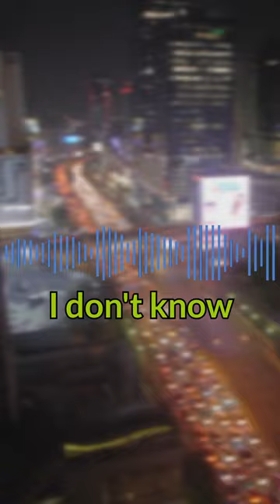🔞 Disturbing Emergency Call 911 😥 Monster in a woman's body ❗️ #911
In the recording, we hear a chilling incident that took place on November 3, 2017, in Mabank, Texas. On that day, 31-year-old Sarah Nicole Henderson killed her two daughters, aged 5 and 7, by shooting them in the head while they slept.

She also attempted to kill her sleeping husband, Jacob, but her .380 caliber pistol misfired, waking him from his sleep. The woman's husband took away her gun and dialed 911. However, Jacob had previously called 911 a few hours before the double murder, reporting that his wife was acting strangely and had suicidal thoughts. The police dispatched an unit to conduct a welfare check, but they left when the couple stated there were no issues and no danger to anyone.

However, a few hours later, they received a horrifying call from Jacob, the stepfather of both girls, saying that the children were dead. After her arrest, the woman admitted to shooting her daughters and attempting to kill her husband. The Henderson County Sheriff stated that Sarah showed no remorse when confessing to the murders and remained "matter-of-fact" during police questioning. It was also reported that she had been planning the murders for several weeks and had attempted to kill her entire family.

Before her trial, the perpetrator attempted to plead insanity as part of her defense, but she was deemed competent to stand trial. Henderson, when questioned by investigators about why she killed her daughters, replied, "I was going crazy" and "Just caught up in everyday life, you know." Sarah also claimed that she thought people were out to get her, a belief shared by her husband Jacob and a friend with whom she had been the day before. Both confirmed and described her paranoid behavior in the days leading up to the shootings.

Sarah Nicole Henderson was sentenced to life in prison without the possibility of parole for the murder of her daughters. She avoided the death penalty by pleading guilty to two counts of murder and one count of attempted murder.